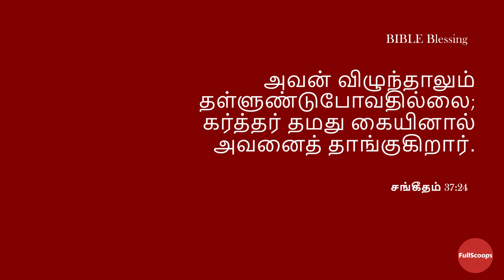Ragi Kanji | கேப்பை கஞ்சி | ராகி கஞ்சி செய்வது எப்படி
Ragi Kanji - In this video we will see how to make a tasty Ragi Kanji for adults.

- Beulah Arun